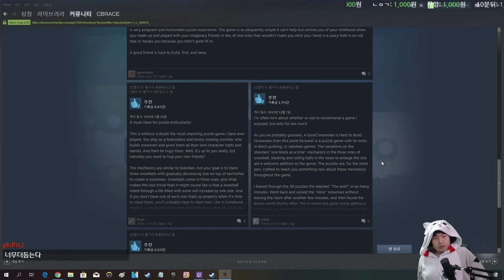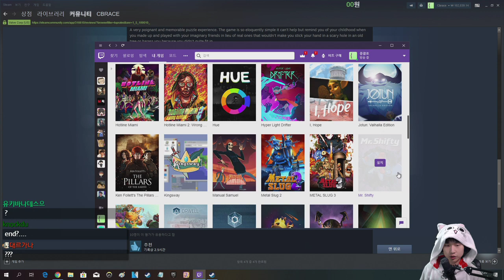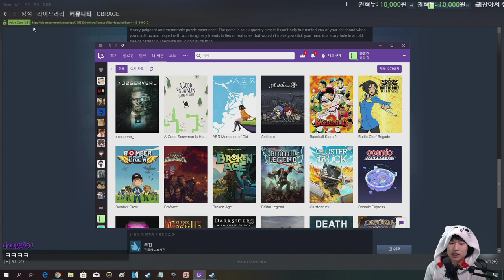#2 이후의 이야기 {a good snowman is hard to build}